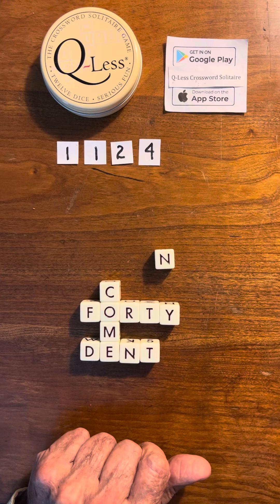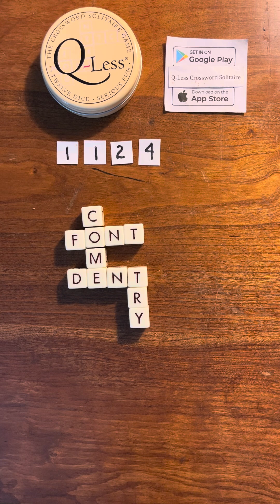October 15, 2024